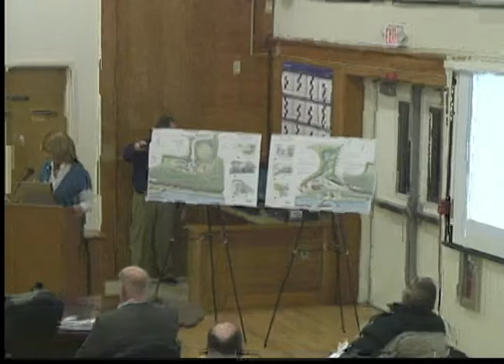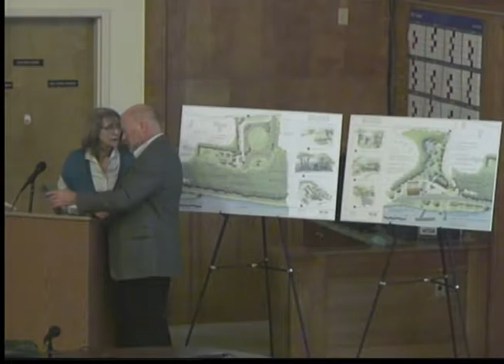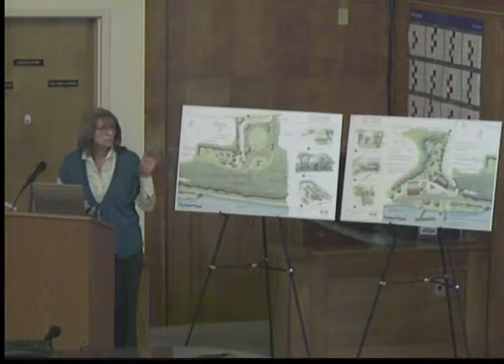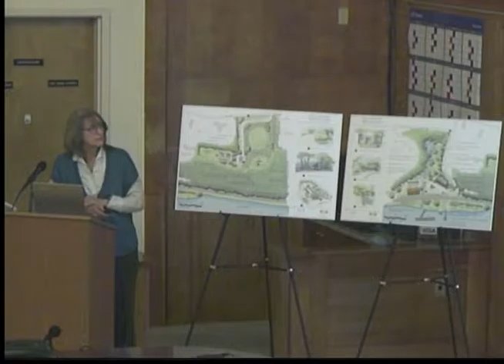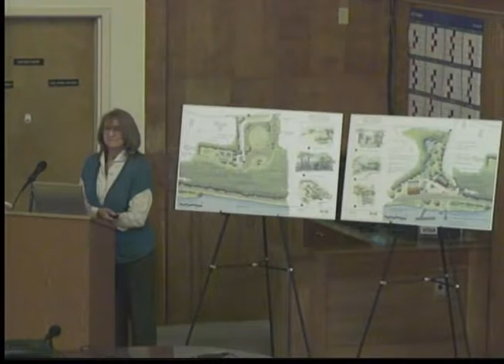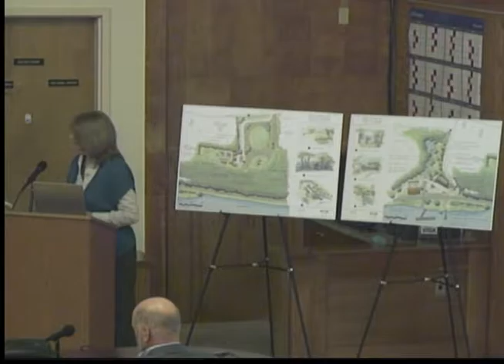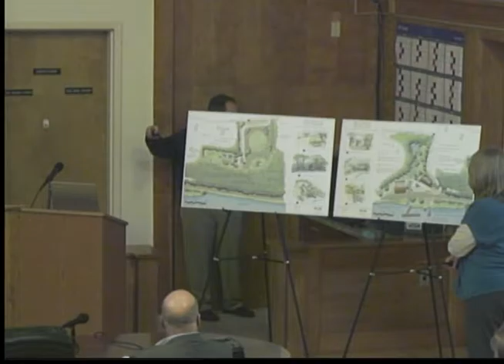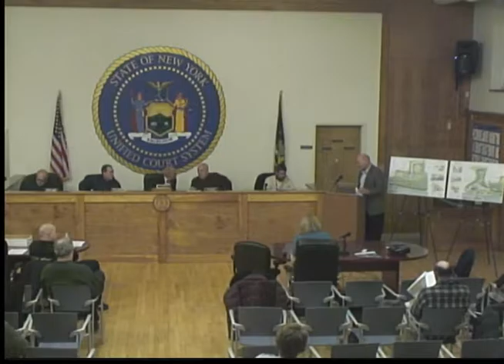Town of Marlborough Public Hearing LL #4 & Town Board Meeting 3/13/17